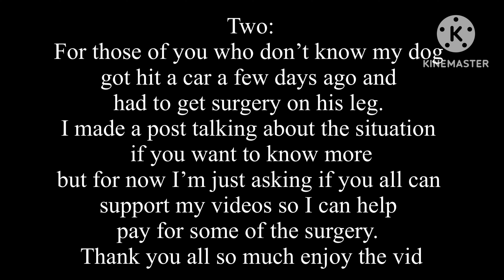Fandoms React ||🖤💜Link: Twilight Princess💜🖤 w/Linked Universe || Part 5/8 || Slight Midlink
AHHHH ITS FINALLY DONE THIS TOOK WAY LONGER THAN IT SHOULDVE AND I EVEN GOT RID OF A FEW THINGS!! My life has been so hectic I just haven’t had time but here it is!